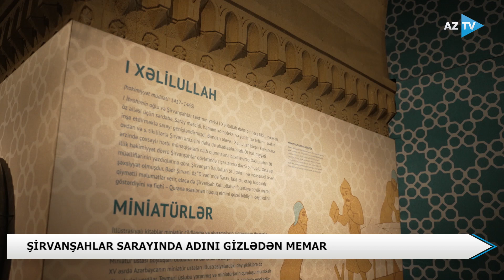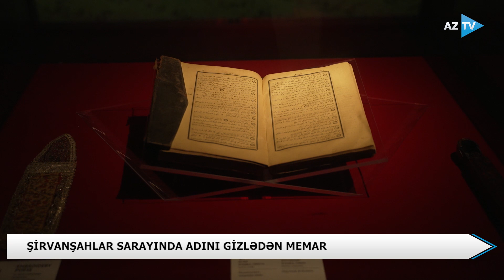Türbəsində dəfn olunmayan şah, hərəkət edən miniatür, 3D kompozisiya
TÜRBƏSİNDƏ DƏFN OLUNMAYAN ŞAH, HƏRƏKƏT EDƏN MİNİATÜR

İçərişəhərdə yerləşən Şirvаnşаhlаr sаrаyında, yəqin ki, bir çoxunuz olub. Böyük rəsmə baxarkən bəzən kiçik, lakin çox önəmli detallara diqqət edə bilmirik. Şirvanşahlar sarayına səfərimizin burada məqsədi hamının baxdığı, amma görə bilmədiyi elementlərə işıq salmaqdır.

Şirvanşahlar Saray Kompleksi 3 hissədən ibarətdir. Divаnхаnаdakı əsrarəngiz abidənin yuxarı hissəsində 2 ədəd 6 guşəli mеdаlyоn vаr ki, оnlаrın içərisində sоl tərəfdə gül şəkilli həndəsi fiqur əmələ gətirən 6 ədəd rоmb izlənir. Rоmblаrdаn ikisinin üzərində “Аllаhdаn bаşqа Allаh yохdur”, digərində “Məhəmməd Allаhın еlçisidir”, sоnuncudа isə “Əli Allаhа yахındır” sözləri yаzılıb.

“Şirvanşahlar muzeyinin əsas hissəsini təşkil edən bu türbə XV əsrdə tikilib. Şirvanşah Fərrux Yasar bu abidəni öz dəfn olacağı yer üçün ucaltsa da, Şah İsmayıl Xətai ilə olan döyüşdən sonra o, başqa yerdə dəfn olunur. Hal-hazırda isə tarixi abidə muzeyin ən çox ziyarət olunan hissələrindən biridir”.

“Muzey bizim çox xoşumuza gəldi, valehedicidir. Sağ olun ki, tarixi geyimləri, zərgərlik əşyalarını qorunub saxlamısınız. Hər şey yüksək dəqiqliklə bərpa olunub. Bakılılara öz tarixinə belə yaxşı baxdıqlarına görə təşəkkür edirəm. Möhtəşəm tarixi abidələriniz var”.
Muzeyin ikinci hissəsinin girişində 3D formatında hazırlanmış “Xidmətçilərin həyatı” kompoziyası sarayın görməli hissələrindən biridir.

Muzeyin gözoxşayan eksponatları isə daha çox “Taxt” zalında nümayiş olunur. Qalın divarlı, səkkizguşəli salona daxil olarkən turistlər sanki həmin dövrlərə səyahət etmiş olur.

“Miniatür sənəti incəsənətin geniş yayılmış növlərindən biridir. Sözügedən incəsənət növü 15-16-cı əsrlərdə Şirvanşahlarda xüsusilə məşhur olmuşdu. Elə buna görə də kompleksin ən maraqlı hissələrindən biri hərəkət edən “Xosrov və Şirin” miniatürüdür”.

Muzeyin sonuncu –  3-cü hissəsini isə tarixi abidələrin qovuşduğu məkan hesab edə bilərik. Çünki burada Şirvаnşаhlаr türbəsi...
Sаrаy məscidi...
Sаrаy hаmаmı... və Оvdаn yerləşir.
Şirvаnşаhlаr türbəsini bəzəyən mеdаlyоndа yаlnız güzgü vаsitəsilə охunа bilən yаzı var: “Аllаh, mеmаr Məhəmməd Əli”
O dövrdə mеmаrlаrа tikililər üzərində öz аdlаrını yаzmаsı qаdаğаn оlunduğundan sənətkar öz adını şifrələyərk tarixdə qalmağı bacarıb.

Kompleksə daxil olmaq üçün böyüklər 2, tələbələr 1 manat, məktəblilər isə 20 qəpik ödəyir. Qazi və veteranlar üçün isə muzeyə giriş pulsuzdur.

Semral Cavad
Soltan İbrahimov
AZTV xəbər